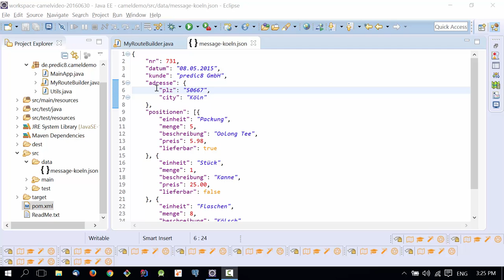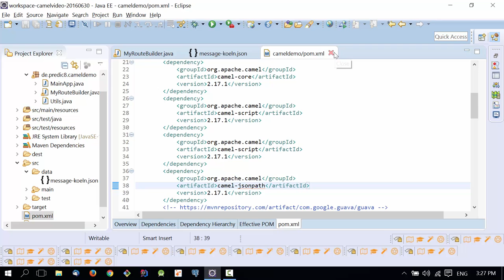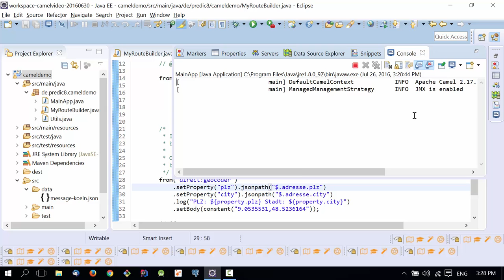Apache Camel Tutorial #04: JsonPath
In Folge #04 von 15 zeige ich, wie man JsonPath in einer Route verwendet, um einen bestimmten Wert aus einer JSON-Nachricht zu extrahieren. Wir verwenden Exchange-Properties, um den diesen Wert zwischenzuspeichern.

00:00 Agenda für diese Folge
00:38 Verwenden von Camel Exchange-Properties
01:15 Verwenden von JsonPath (Auslesen der "plz" Eigenschaft)
02:07 Hinzufügen von camel-jsonpath als Maven-Dependency
02:32 Test
02:43 Auslesen der "city" Eigenschaft
03:18 Ende

In dieser Folge wird folgender Schnipsel zur Route hinzugefügt: setProperty("plz").jsonpath("$.adresse.plz").setProperty("city").jsonpath("$.adresse.city").log("PLZ: ${property.plz} Stadt: ${property.city}")